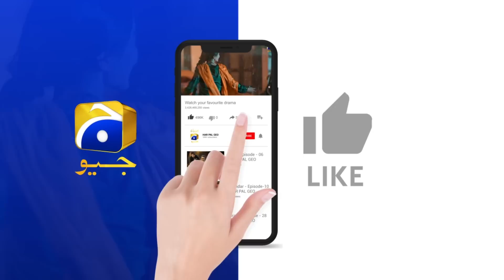Siyani Episode 104 | 𝐁𝐞𝐬𝐭 𝐒𝐜𝐞𝐧𝐞 𝟎𝟏 | Anmol Baloch | Mohsin Abbas | Saniya Shamshad | HAR PAL GEO